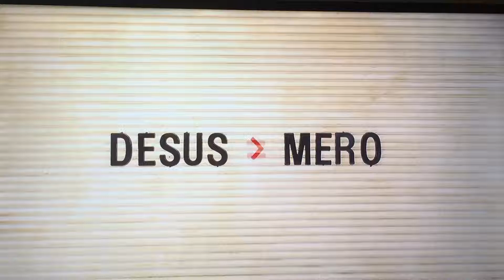Listen’ up ßallßagz...